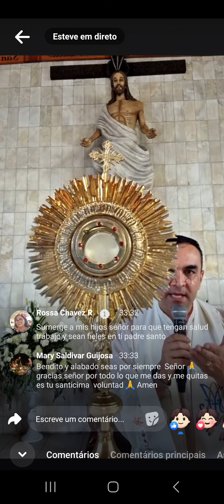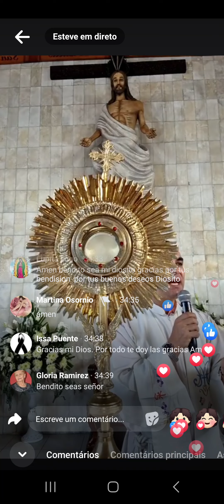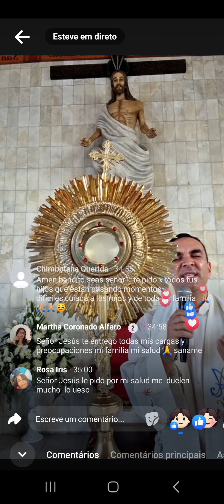A prática do Amem